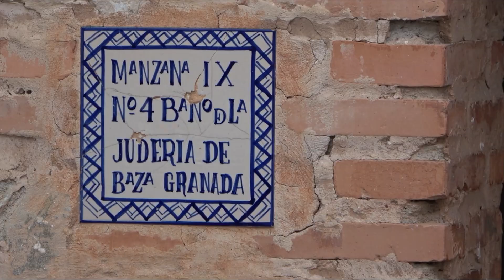Pueblo Español and Torre d 'en Pau Palma de Mallorca 2022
Pueblo Español and Torre d 'en Pau Palma de mallorca 2022 with music from YouTube AudioLibrary with Millicent from Max Surla media right productions , Mourning Dove from Zachariah Hickman , County Lines from Telecasted